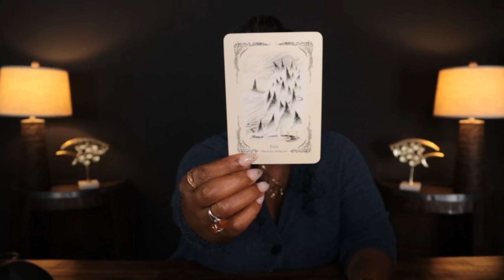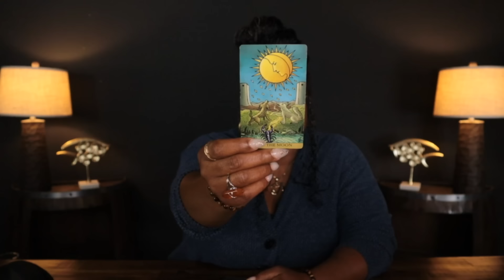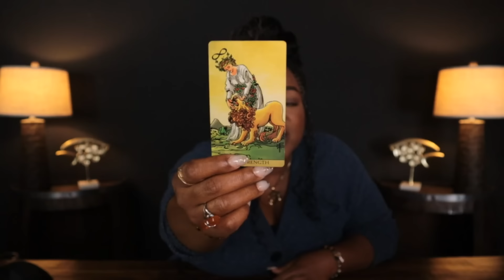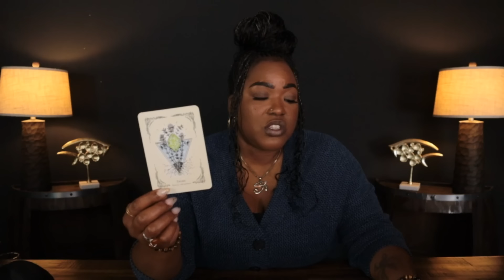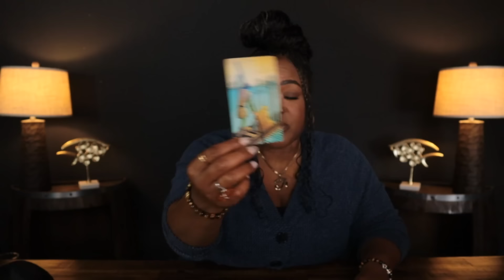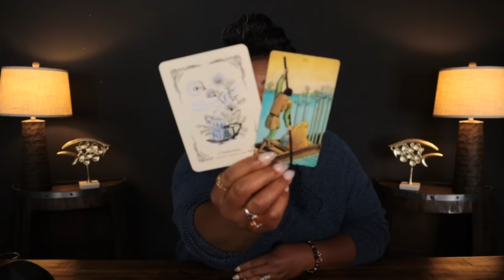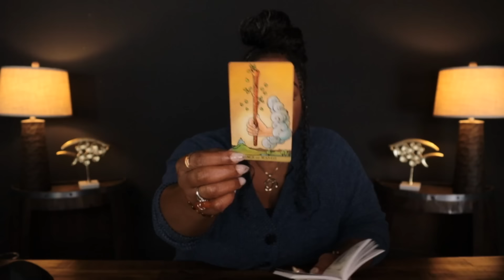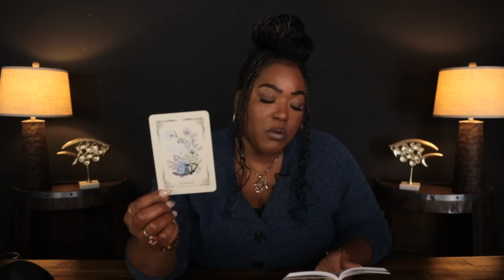RISE UP AND CLAIM YOUR VICTORY - THIS IS YOUR TIME!!! ✨